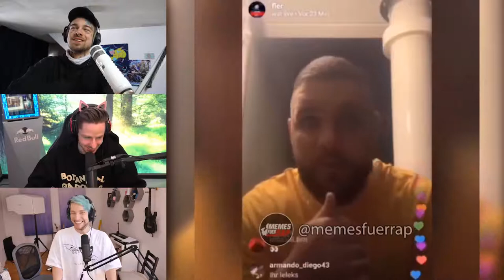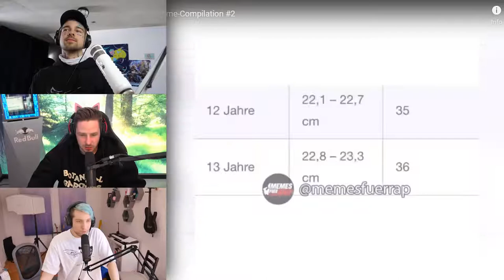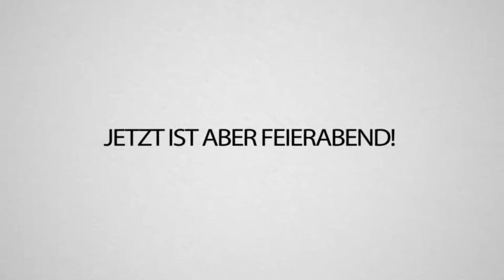VIDEO 6 : MEMES , MEME , deutche meme , deutche memes , deutche meme 2020 deutche memes 2020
This video is an experience of collecting youtube memes arround the world.
this video is number 6 of this collection.
Dieses Video ist eine Erfahrung des Sammelns von YouTube-Memes auf der ganzen Welt.
Dieses Video ist die Nummer 6 dieser Sammlung.